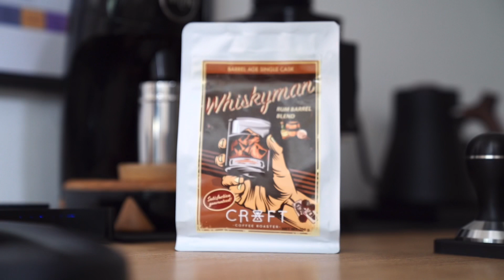WHISKYMAN BARREL BLEND x FLAIR58 | ICED LATTE Specialty กับเมล็ดกาแฟเบลนชั้นยอด รสชาติที่ต้องลอง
สวัสดีเพื่อนๆ คนรักกาแฟทุกคน วันนี้ถ้าพูดถึงเมนูกาแฟ ที่นิยมทำดื่มกันมาก ทั้งร้านกาแฟหรือทำดื่มเองที่บ้าน ก็คงจะหนีไม้พ้นเมนูลาเต้เย็น ที่รสชาตินุ่มละมุน PBrewing House Iced Latte PBrewing House

เมล็ดกาแฟที่นำมาใช้สกัดทำเมนูนี้คือ Colombia Rum Barrel Specialty Bleend สำหรับกาแฟตัวนี้เวลาดื่มเหมือนกับว่ากำลังดื่มวิสกี้ที่หมักในถังไม้โอ้คชั้นดี
หอมพุ่ง รสชาติเหมือนเหล้า ให้เป็นวิสกี้ที่มีความ Differentiate แตกต่างกับกาแฟรัมทั่วไป โดนการเบลนกาแฟเกรด Specialty เท่านั้นลงไปเบลน(Whiskyman Barrel Blend)ทำได้ทั้ง americano และ latte ครับ

อุปกรณ์ที่ใช้ทำเมนูนี้
Flair58 (หรือเครื่องสกัดกาแฟอื่นๆ)
เครื่องบดกาแฟ
ตราชั่ง
น้ำแข็ง
นมสดที่ชอบทาน

1.บดเมล็ดกาแฟ 20 กรัม (ปรับประมาณเบอร์ 9 ของเครื่อง Niche Zero)

2.สกัดกาแฟ โดยใช้เครื่อง Flair58 โดยใช้อุณหภูมิของ Preheat chamber ที่ เบอร์ 1 (85 C) อุณหภูมิกา 95 องศา พรีน้ำที่ 10-15วิ/3บาร์ จากนั้นเพิ่มแรงดันไปที่ 9 บาร์ จนได้ Espresso shot ที่ออกมาอยู่ที่ 40 กรัม

3. เตรียมแก้ว 12 ออนซ์ ใส่น้ำแข็งให้เต็มแก้ว จากนั้นเทนมที่เตรียมไว้ 150 กรัม ตามด้วย espresso shot ลงไปได้เลย แค่นี้เราก็ได้กาแฟลาเต้เย็น รสชาติแสนอร่อย สำหรับวันที่อากาศร้อน เพิ่มความสดชื่น ทำเองง่ายๆแล้ว เพื่อนๆวามารถปรับลดปริมาณกาแฟหรือนมได้ตามความต้องการได้เลยแล้วแต่ชอบได้เลยนะครับ

สำหรับเมล็ดกาแฟ Whiskyman Barrel Blend สามารถสอบถามสั่งซื้อได้ที่ CRAFT COFFEE ROASTER หรือร้านค้าออนไลน์ได้ครับ

สามารถคอมเม้นใต้วีดีโอได้เลยนะครับ ชอบฝากกด Like ด้วยนะครับ และถ้าใครอยากกดติดตามวีดีโออื่นๆของผมอีก สามารถกด Subscribe จะได้ไม่พลาดทุกคลิปนะครับ